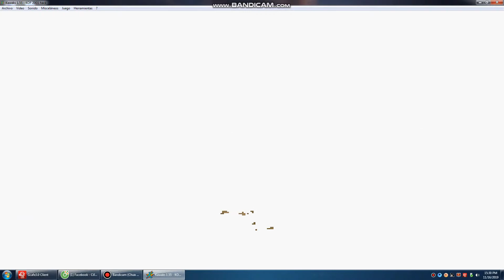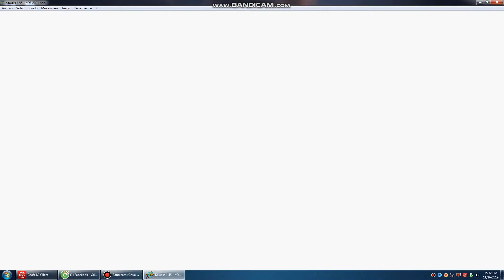The King Of Fighters 2001 - Igniz & Zero